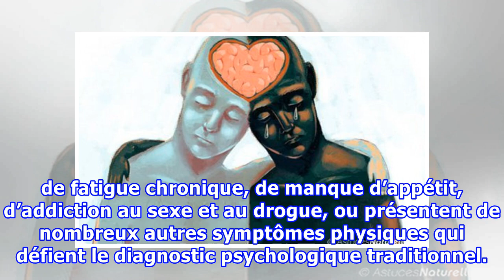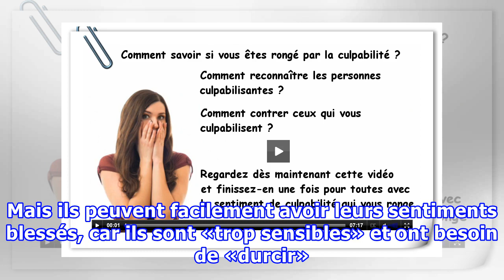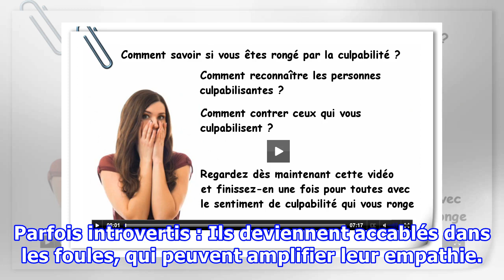10 caractéristiques des personnes empathiques et comment les reconnaître …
10 caractéristiques des personnes empathiques et comment les reconnaître …
Une personne empathique peut ressentir et d’absorber les émotions d’autres personnes et  leurs symptômes physiques en raison de sa grande sensibilité. Ces gens interpellent le monde par leur intuition et ont du mal à penser leurs sentiments. Connaissez-vous les défis que vit une personne très sensible ? Lorsqu’ils sont submergés par l’impact des émotions stressantes, les empathiques peuvent souffrir d’attaques de panique, de dépression, de fatigue chronique, de manque d’appétit, d’addiction au s...